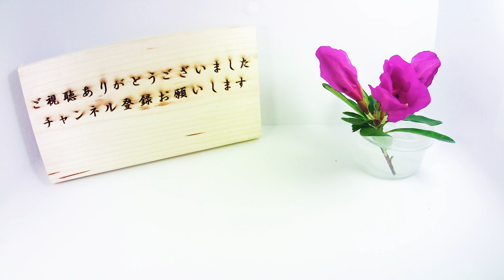【ダイソー種】アスターの発芽と成長を観察する。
アスター（China aster）の発芽をタイムラプス撮影してみました。
アスターは別名エゾギクとも呼ばれるキク科の植物で
夏前後の花壇で色とりどりの花を咲かせているのをよく見かけます。